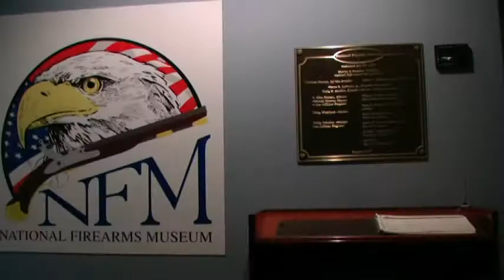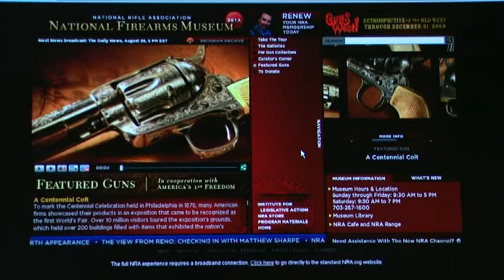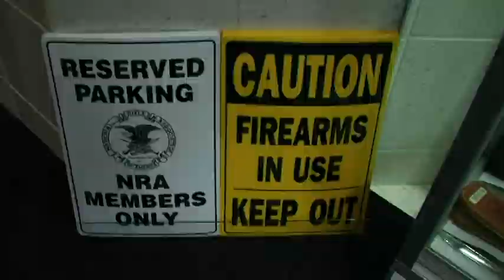National Firearms Museum Gift Shop Opening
The Grand Opening of the new National Firearms Museum Gift Shop